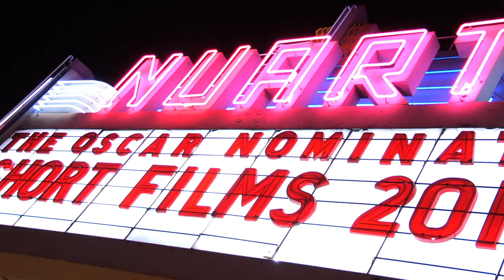Oscar Nominated Short Films 2013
Come see the Oscar-Nominated SHORT FILMS 2013 at the Tower Theatre on February 8 & 9!